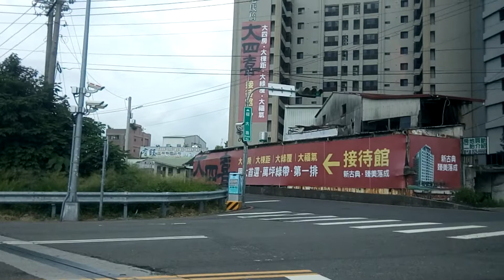Jalan menuju pulang